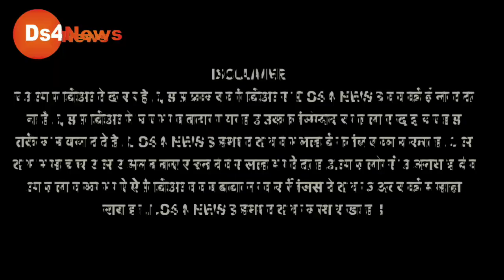भाजपा की आई शामत, इस लड़के की दहाड़ सुन अंधभक्त मैदान छोड़ भागे! जमकर हो रहा शेयर